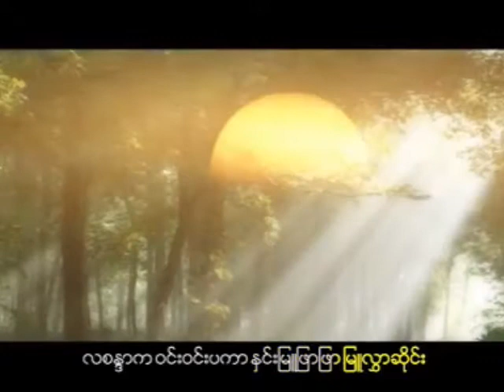မြီးရပ္ျပီ ေတးဆို ဦးေမာင္သိန္း